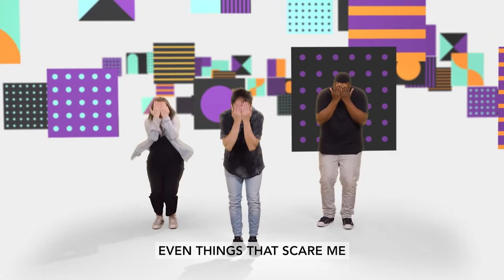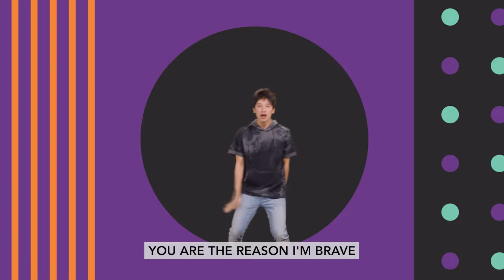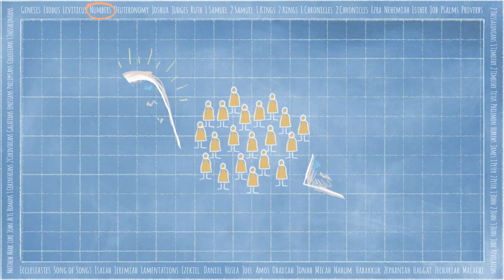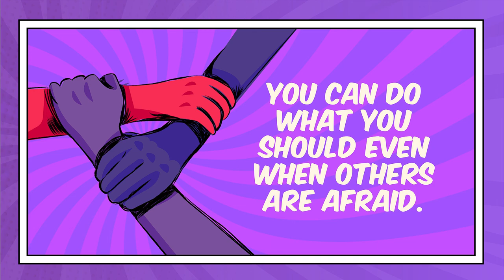STAND | Elementary | 11.6.22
Hey Parents!🎉 Check out these awesome resources to help you connect with your child this week: